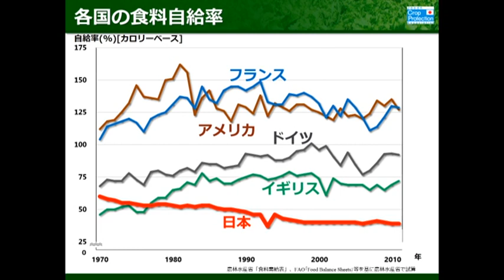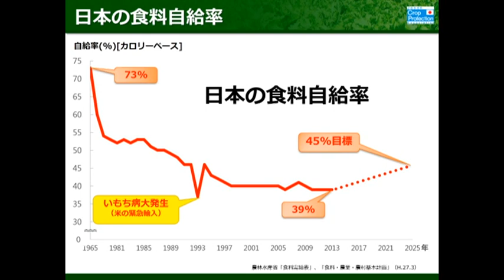2. 食料生産の重要性（1分25秒）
農薬工業会では、農業者、農薬流通及び教育関係者の皆様に、「食料生産の重要性と農薬の役割」に関する情報をまとめた動画コンテンツを無償にてご提供いたします。

■「食料生産の重要性と農薬の役割」動画チャプター版

「22分バージョンチャプター」
～全編
～1. A Hungry Planet動画（5分）
～3. 農薬の役割（3分25秒）
～4. 科学データの裏付け（3分41秒）
～5. 農薬の適正使用（5分54秒）
～6. まとめ（2分22秒）

「15分バージョンチャプター」
～全編
～1. A Hungry Planet動画（3分15秒）
～2. 食料生産の重要性（57秒）
～3. 農薬の役割（2分）
～5. 農薬の適正使用（2分26秒）

本コンテンツのご利用に関して
　●研修会等にご活用ください。
　●本コンテンツのご利用で生じる不利益は、農薬工業会では一切の責任を負いかねます。